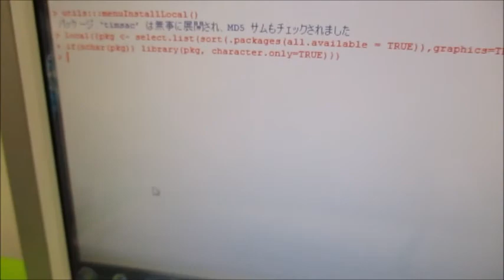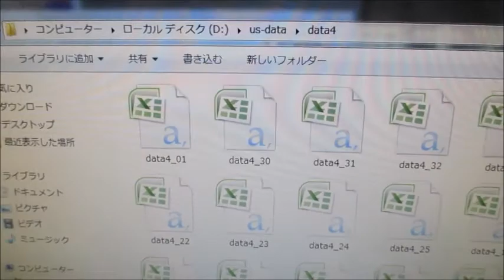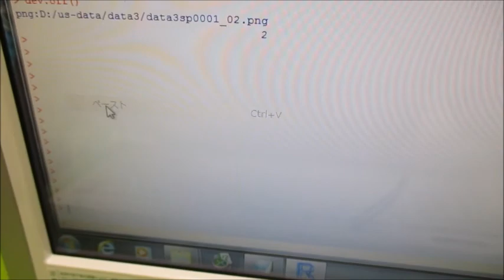超音波の音圧測定解析システム（超音波テスター） Ultrasonic-labo